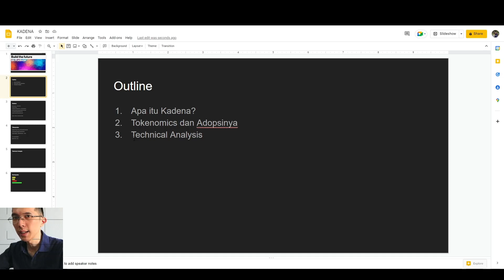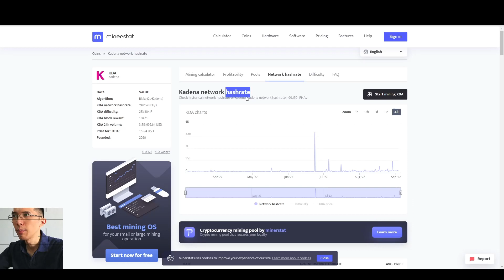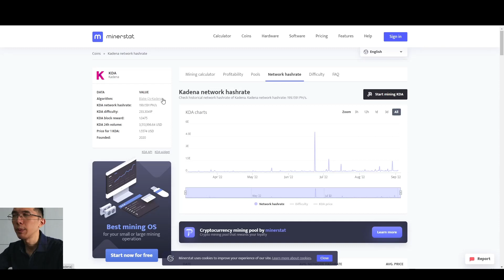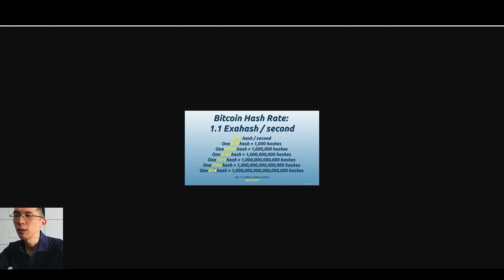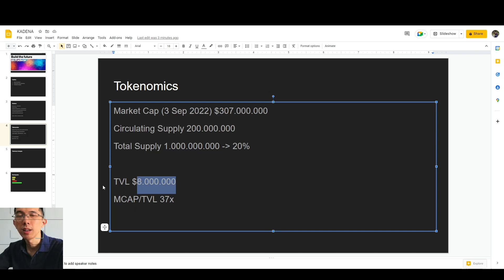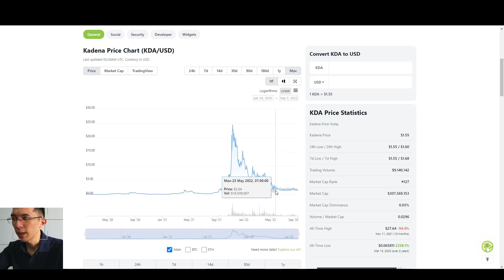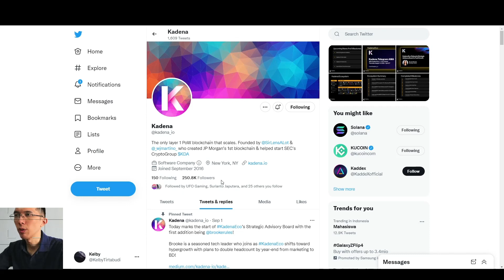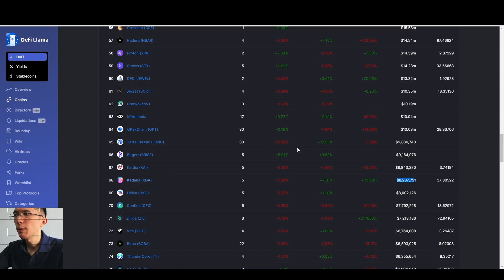MAMPUKAH KADENA MENJADI TOP LAYER 1? KDA ALTCOIN SPECIAL REVIEW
0:00 Opening
0:28 Apa itu Kadena
6:45 Tokenomics
11:46 Technical Analysis
14:56 Kesimpulan

BYBIT, ADA WELCOME BONUS $5 dan Bonus Depo Lainnya

DAFTAR SAJA BIAR KE DEPANNYA TIDAK USAH REPOT
TEMPAT JUAL BELI CRYPTO untuk
BEGINNER
Indodax

ADVANCED - Salah Satu Futures Terbaik
Phemex

On-Chain Analysis
CryptoQuant

Dapatkan 20 Diamond! Jika sudah mengumpulkan sampai 100 Diamond
CoinMarketcap